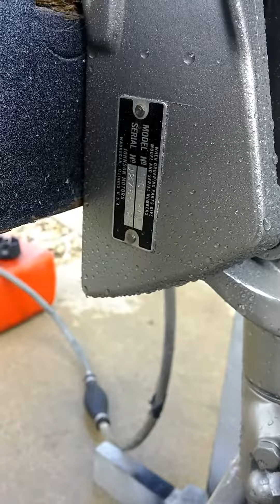6hp Johnson Outboard Motor Demo CD-24D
Demo of 6hp Johnson outboard running